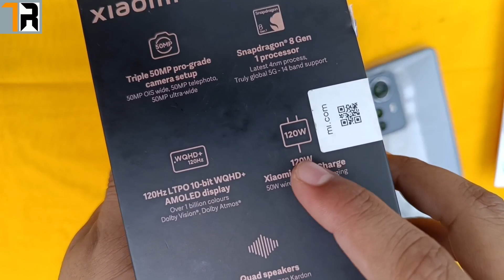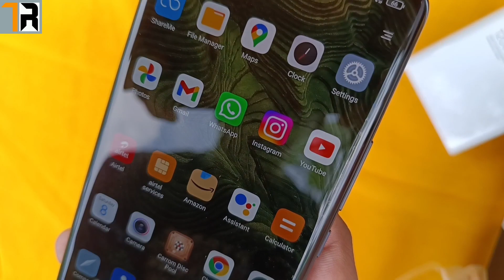Xiaomi 12 Pro Unboxing & First Impressions⚡120Hz LTPO 2.0, Real 50MP Setup, SD 8 Gen 1 & More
Please Subscribe My channel like and share to support me.agar apko mere videos acce lage toh please Subscribe karna na vule...or agar apko koivi issu ho to mujhe jarur comment kijiye main us topic pe video upload karunga jitni jaldi ho sake🫡